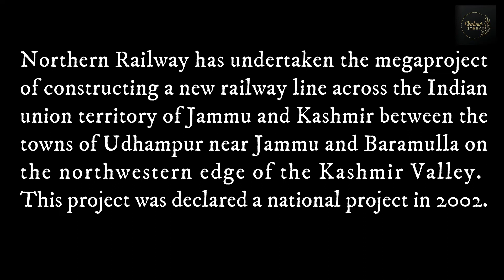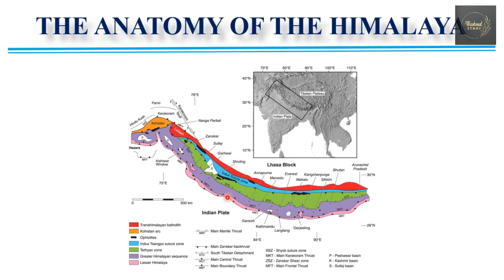Chenab Railway Bridge/World's Highest Railway Bridge/Weekend Story/An Educational Story in Bengali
This time "Weekend Story" is showcasing you an educational story in bengali about the Chenab Rail Bridge, located above the Chenab river at a height of 359 m (1,178 ft) from the river bed, making it  world's highest rail bridge. Northern Railway has undertaken the megaproject of constructing a new railway line across the Indian union territory of Jammu and Kashmir between the towns of Udhampur near Jammu and Baramulla on the northwestern edge of the Kashmir Valley.This project was declared a national project in 2002. The extraordinary challenge lies in a large number of tunnels (totaling 63 km in length and bridges (7.5 km) to be implemented in highly rugged and mountainous terrain, with the difficult Himalayan geology. The most difficult part is believed to be the crossing of the deep gorge of the Chenab River, near Salal Hydro Power Dam, by the Chenab Bridge.Another, smaller, arch bridge proposed on the new railway line was the 657 m (2,156 ft) long, 189 m (620 ft) high Anji Khad Bridge between Katra and Reasi over the Chenab river tributary river. This proposal was abandoned by the railway due to the specific geology of the location and a cable-stayed bridge is proposed which will be Indian Railways first cable stayed bridge.

1. Anicut of Tamilnadu, the oldest dam in India/ভারতের প্রাচীনতম বাঁধ/Weekend Story
Three-Child policy/A basis of population policy/ চীনের সন্তান নীতি/Weekend Story/Educational 3.Video defends itself from Palestine/Iron Dome Air Defense /ইসরায়েলের প্রতিরক্ষা/Weekend Story 4.Video Iron Dome Air Defense System of Israel works/ ইসরায়েলের রক্ষাকবজ/Weekend Story/Educational
Gula,the Afgan girl/face of National Geographic/Story of a refugee in bengali/Weekend Story
Sadiya/Longest Bridge in India/Weekend Story/ভুপেন হাজারিকা সেতু/Educational Story in bengali
National Game of Afghanistan/Weekend Story/Educational Story in Bengali
Tata the Father of Indian Civil Aviation/History of Air India/Weekend Story/A Story in Bengali
drift/Birth of Indian Sub continent/Pangaea/Weekend Story/Educational story in bengali
Puzzle/Jig-saw fitting/Evidences in support of the Continental Drift Theory/Weekend Story 11.Video Kunshan Grand Bridge/The Longest Bridge in the World /পৃথিবীর দীর্ঘতম সেতু/Weekend Story
Multipurpose Bridge/Padma Setu/পদ্মা সেতু/Weekend Story/An Educational Story in Bengali
13. - Central Vista Project/Central Vista Redevelopment Project/Weekend Story/Educational Story in Bengali
14. of Sri Lanka' Name/Democratic Socialist Republic of Sri Lanka/Weekend Story/Story in bengali
/ Damodar Valley Corpopration / 75 Years of DVC / Weekend Story / Educational Story in Bengali
16. Story /First Anniversary / ফিরে দেখা / Memories of a year/An Educational Channel in Bengali
17. / Types of glaciers / হিমবাহ / Weekend Story / An Educational Story in Bengali
of China/History of China-Taiwan Conflict/Weekend Story/Educational Story in Bengali
19. Years of India' Independence/Azadi Ka Amrit Mahotsav/Weekend Story/Educational Channel in Bengali